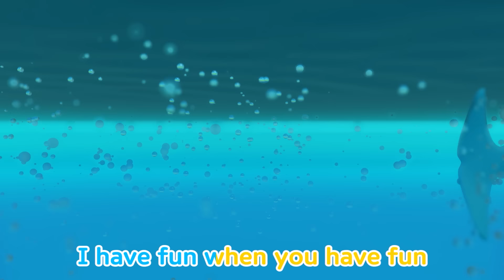The Colors Song (Sand Dumptruck) + more nursery rhymes & Kids songs - Baby yoyo